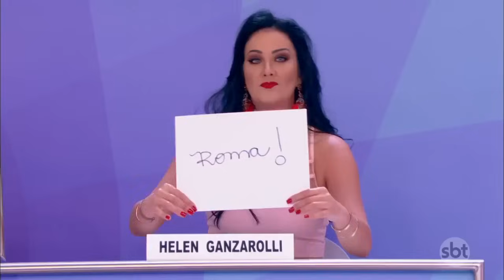Jogo dos Pontinhos - Programa Silvio Santos (05/03/2017)